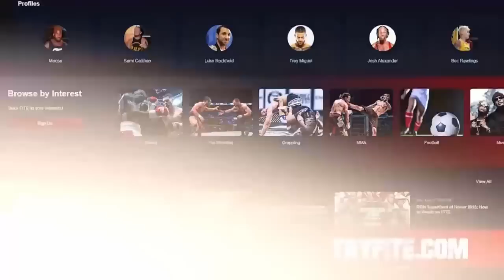Lex Luger 1998: 83 Weeks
On this episode of 83 Weeks, Eric and Conrad look back 25 years at Lex Luger in WCW during the height of the Monday Night Wars throughout 1998!

Henson-Visit HENSONSHAVING.com/83WEEKS to pick the razor for you and use code 83WEEKS and you’ll get two years' worth of blades free with your razor–just make sure to add them to your cart.
Get ahead of the game and save 20% on your subscription by using the code 'wrestlebiz' at checkout. Launch your business plan faster and with less effort than ever before. today and start your journey to success!
Fite+- Fite+ is the ultimate digital platform for live sports and entertainment, and they are now offering a free 7-day trial at TryFite.com

If your business targets 25-54 year old men, there's no better place to advertise than right here with us on 83 Weeks.  You've heard us do ads for some of the same companies for years...why? Because it works! And with our super targeted audience, there's very little waste. Go to AdvertiseWithEric.com now and find out more about advertising with 83 Weeks.